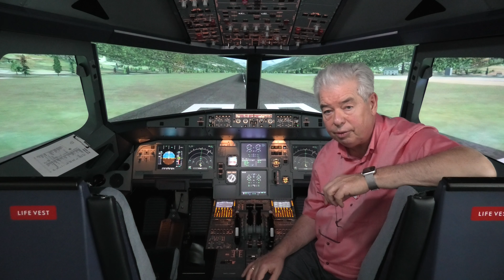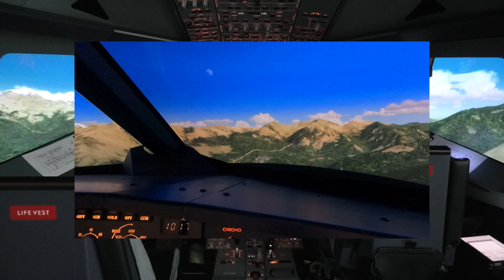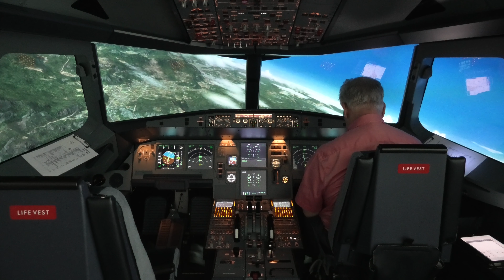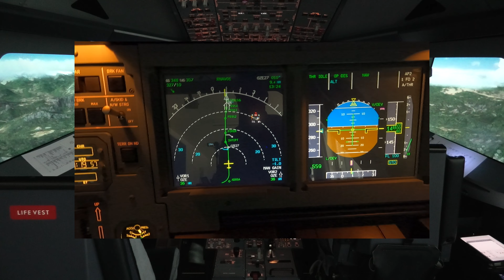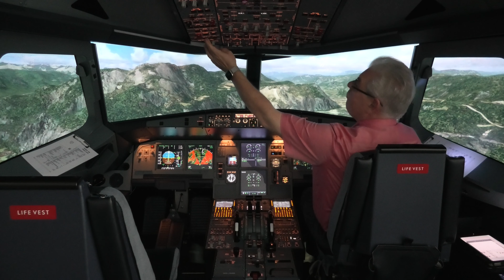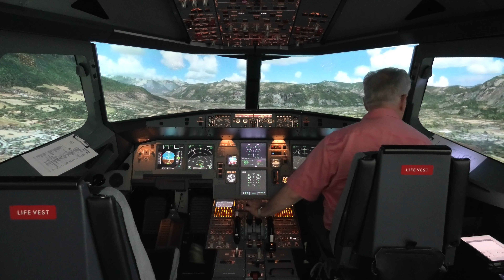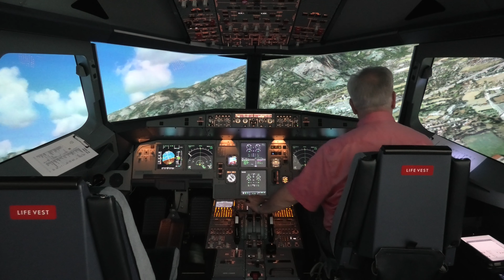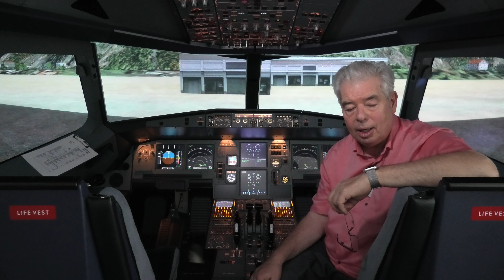Aosta (LIMW) – Bozen (LIPB) und ein Anflug im falschen Tal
jetzt kommt der Flug mit zwei Superlativen, eigentlich sogar 3, wenn man meinen gravierenden Fehler beim Anflug mit zählt😊

Der Start in Aosta bei fast 34 Grad C auf 1.400m Piste und der Anflug auf Bozen mit ebenfalls nur 1.400m Piste und steep descent über eine Route durch Täler südlich der Alpen mit ebenfalls hohen Landetemperaturen um 30 Grad waren schon eine Herausforderung. Doch dann passierte mir auch noch ein schwerer Fehler...

Lassen Sie sich überraschen, wie das ganze ausgeht🤫

Viele Spaß beim Gucken😊

Ihr